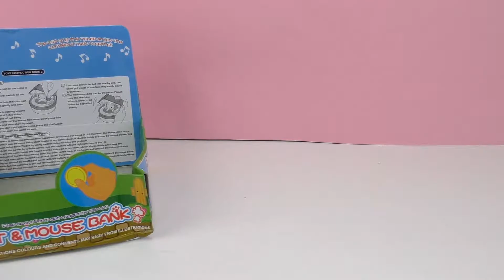Die LAUTESTE SPARDOSE der WELT | Wie man beim sparen GESCHWISTER NERVEN kann | SPIELZEUG GURU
Diese Katzen Spardose ist zwar total niedlich, aber auch super laut. Vielleicht sogar die lauteste Spardose der Welt?! So kann man garantiert die Geschwister nerven!

Dieser Kanal könnte Euch auch interessieren:
Spiel mit mir - Kinderspielzeuge!

Hey Leute! Hier findet ihr alles rund um das Thema Spielzeug! Täglich neue Spielzeug Videos mit Playmobil, Lego, Play-doh, Barbie, Baby Born, Monster High sowie Experimente mit Schleim oder Play-Doh!
13272